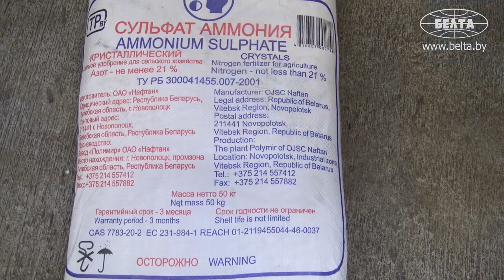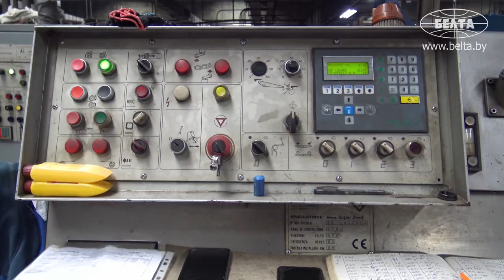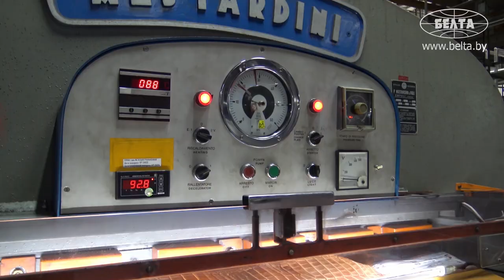"До 26 рабочих дней!" Как из шкуры животного делают красивую кожу? | ЗАВОД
Как думаете, сколько нужно дней и операций, чтобы шкура превратилась в выделанную кожу, из которой потом пошьют сумку, ботинки или те же перчатки? Процесс небыстрый и достаточно сложный. Обо всём по порядку съёмочной группе БЕЛТА рассказал заместитель генерального директора по производству ОАО "Минское производственное кожевенное объединение" Вячеслав Мирусин.